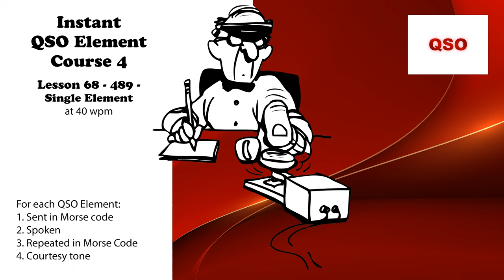Course 4 - Lesson 68 - 489 - Single Element